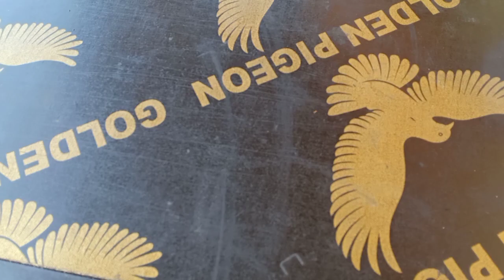Use honey with carrot lemon as a good choice for health